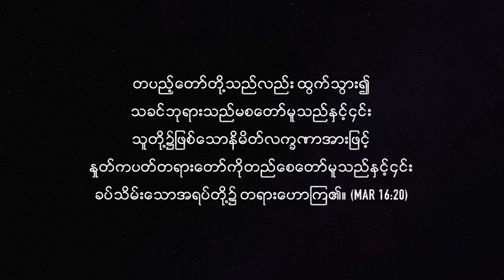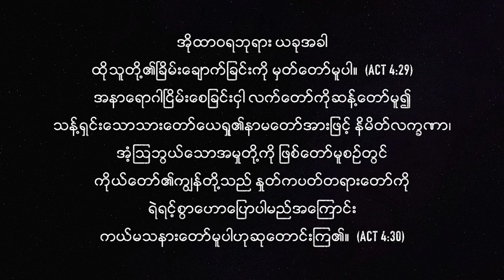ဧဝံဂေလိမီးလျှံ | Pastor Sarah Aye